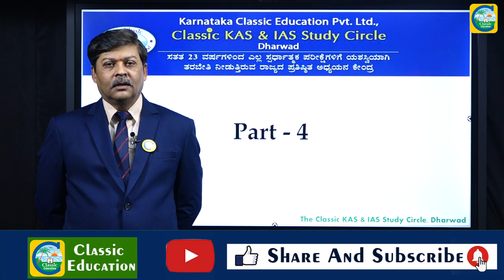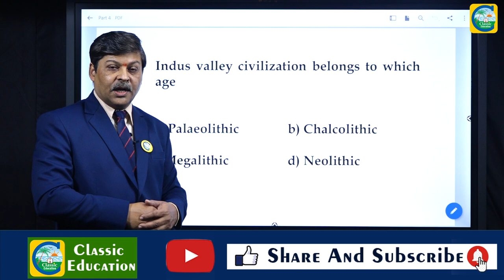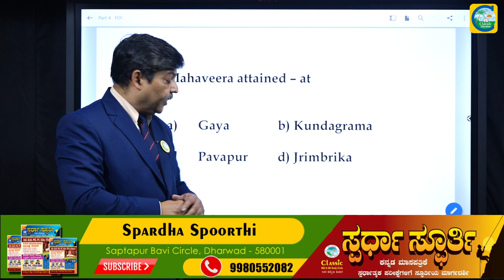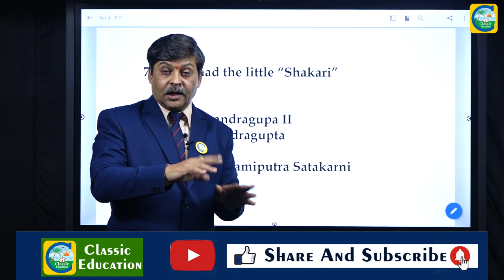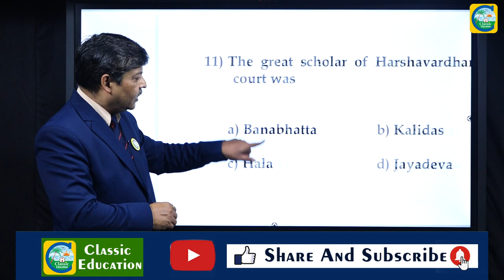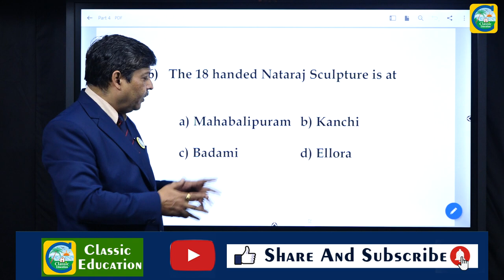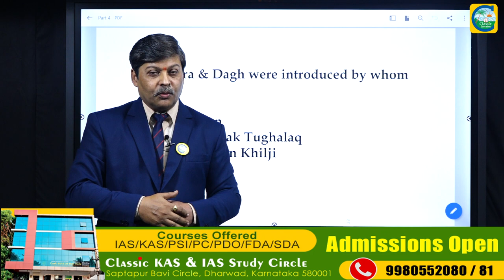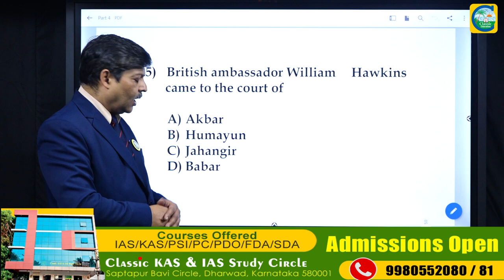KPSC PWD AE/JE EXAM 2020 |GK| History||Question Paper Analysis PART-04||Classic Education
Classic Education
Dharwad